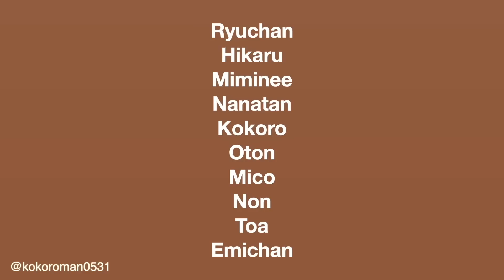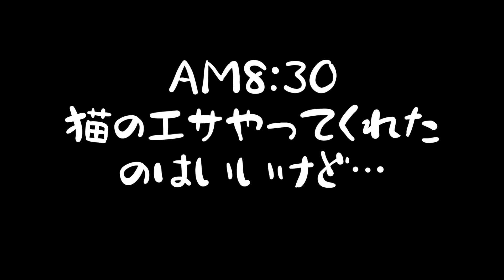【日曜Vlog】朝からゴミ拾い！アレ購入したのに反応が…【ドッキリ失敗】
須磨の「すきま」を喜びで埋める。ごみ拾いを通じて須磨を豊かに。そんな想いから始まったごみ拾いボランティア団体。

メイン→@kokoromanmein